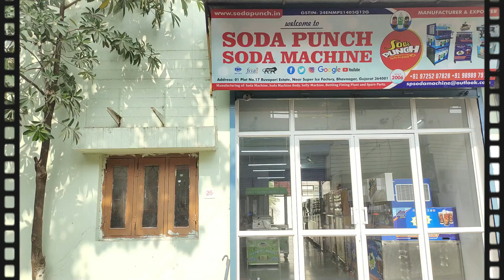₹ 15 हजार की मशीन 😍Automatic😍 Pouch Filling Machine / Juice Pouch Packing Machine / Bottle Filling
INFORMATION:
• Sugarcane machine
& many More

ADDRESS:
1 Plot No.17 Ruvapari Estate, near Super Ice Factory